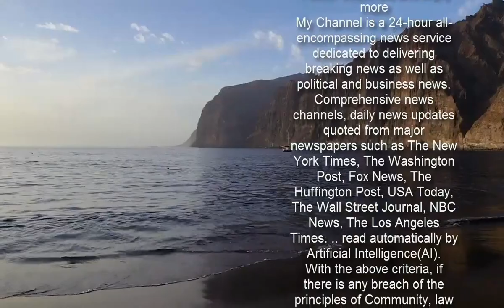Brad Pitt rocks a bucket hat as during night scene for Bullet Train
Brad Pitt has recently been embroiled in his custody battle with ex-wife Angelina Jolie, which saw the in court back in October.But the two-time Academy Award winner is back to work on his first role after Hollywood bounced back from the COVID-19 pandemic.He made the case for bucket hats Friday, as he took a call while shooting a neon-lit scene in the Chinatown neighborhood of Los Angeles for his upcoming star-studded movie Bullet Train.   The 57-year-old was spotted in a brown double-breasted peacoat, layered over a blue shirt with grey trousers.His look was finished with the white hat and a pair of matching white sneakers, as he walked through the bustling streets.  Pitt stars in the David Leitch-helmed action thriller as Ladybug, one of five assassins who find themselves on a Japanese bullet train with mysteriously connected assignments.He stars alongside Sandra Bullock and Joey King in the movie, which is based on the 2010 novel Mariabeetle, from Kōtarō Isaka's hitman series.   The cast has recently been filled out with such names as Lady Gaga, Bad Bunny, Zazie Beetz, Michael Shannon, Aaron Taylor-Johnson, Brian Tyree Henry, Logan Lerman and Masi Oka.Producer Kelly McCormick recently told Collider that the movie drew such big names because of the chance to work with Pitt and Leitch, who's directed John Wick, Atomic Blonde and Deadpool 2, after working as Pitt's stunt double.She said: 'I think the combo in what this movie is, which is kind of a crazy crime caper, is a really exciting combo for fans as well as actors. I can't speak more highly of the picture and the experience. Every day is an absolute riot.'McCormick went on to praise Pitt's performance: 'Brad is a generous actor and a good human being. In my opinion, this is a Brad performance that we've never seen him do before.   'It's light, it's fun, it's crazy, and he's having a ball, I think. And, we are too… He trained a lot. And, part of it, I think is because he's working for the guy who used to take the punches for him, so he has something to prove.'